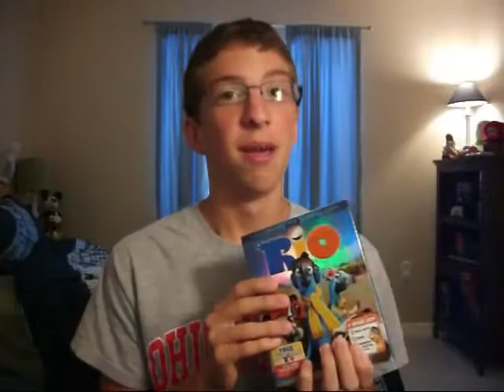Rio Blu-Ray + DVD Combo Pack Unboxing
Here's a great movie that the whole family will enjoy! Full of exuberant colors, funny characters, and exciting plot lines, Rio is an animated feature worth your time!

Rio, often promoted as Rio: The Movie, is a 2011 American 3D computer-animated musical comedy film produced by Blue Sky Studios and directed by Carlos Saldanha. The title refers to the Brazilian city of Rio de Janeiro, in which the film is set. The film features the voices of Jesse Eisenberg, Anne Hathaway, George Lopez, Jemaine Clement, Rodrigo Santoro and Jake T. Austin. The film tells the story of Blu (Jesse Eisenberg), a blue macaw who is taken to Rio de Janeiro to mate with a female. He eventually falls in love with Jewel (Anne Hathaway), a free spirited macaw, and together they have to escape from being smuggled by Nigel (Clement), a cockatoo. Carlos Saldanha is a Brazilian director of animated films. He was the director of Ice Age: The Meltdown (2006), Ice Age: Dawn of the Dinosaurs (2009) and Rio (2011), and the co-director of Ice Age (2002) and Robots (2005). Carlos Saldanha was born in Rio de Janeiro, Brazil.